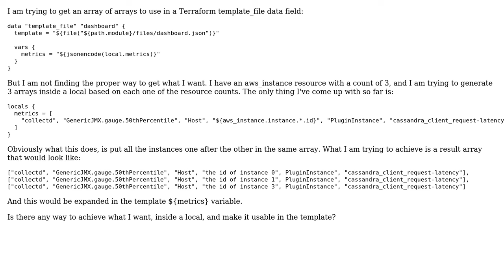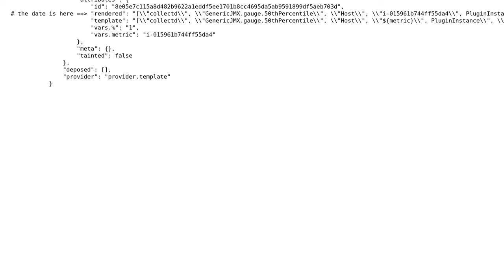Iterating through a list of resource values inside a list in a Terraform local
With thanks & praise to God, and with thanks to the many people who have made this project possible! | Content (except music & images) licensed under CC BY-SA | Music | Images & others | With thanks to user Joan Serra user BMW and the Stack Exchange Network Trademarks are property of their respective owners. You are responsible for your own actions.